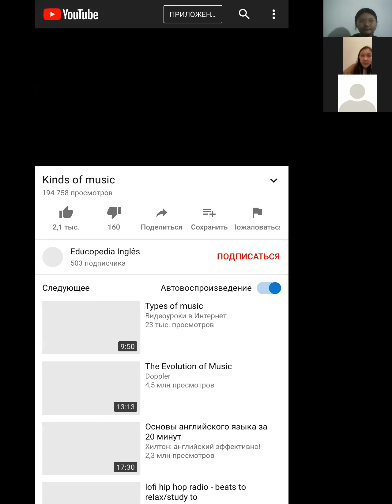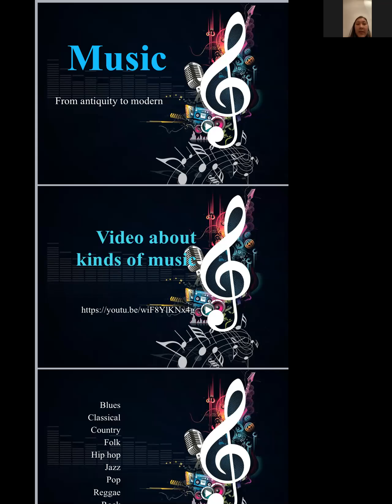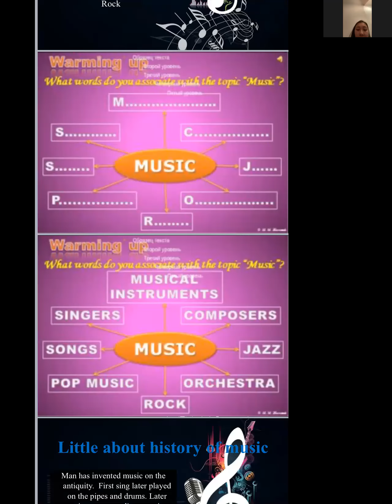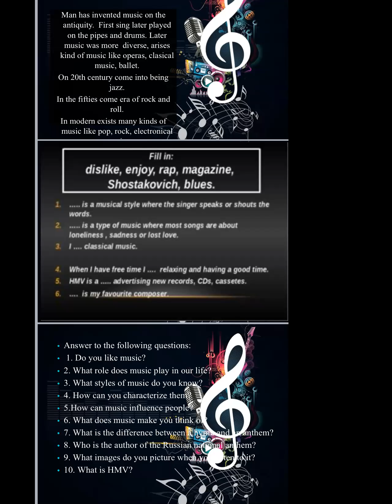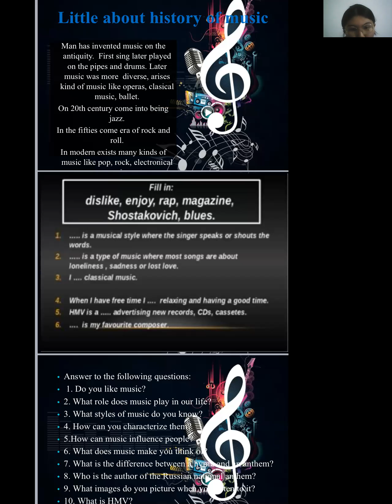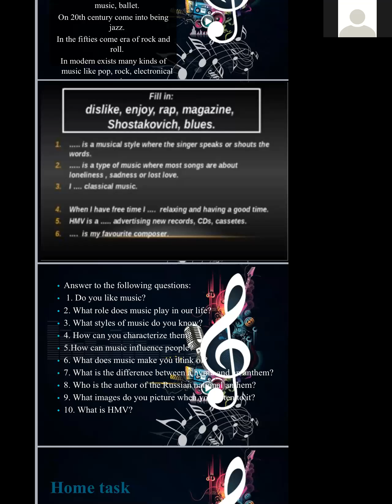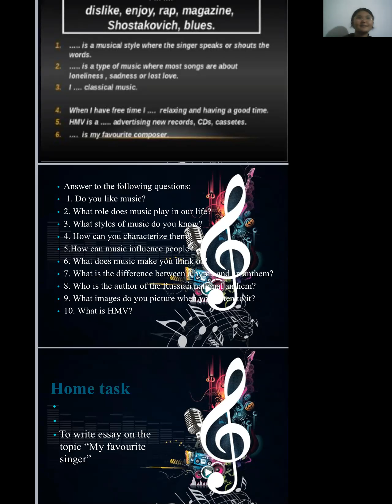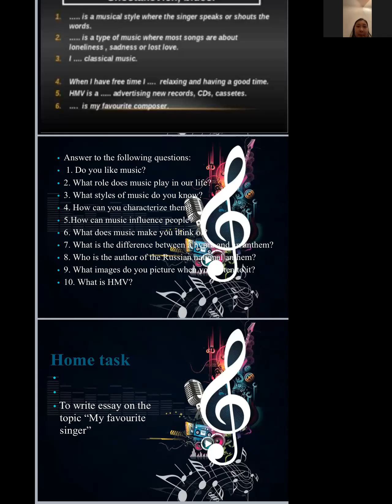Zhunis Balnur, 407 group